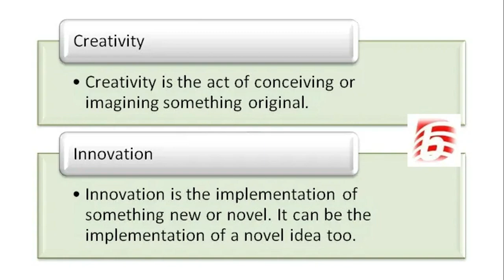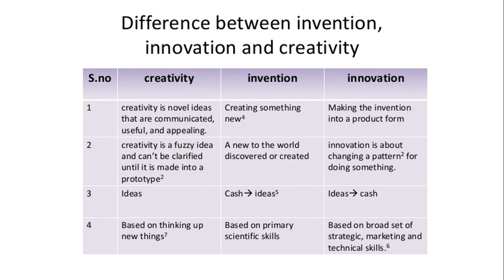"വ്യത്യസ്തമായി ചിന്തിച്ച" സ്റ്റീവ് ജോബ്സ്🍏 //ILC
"Think Different" എന്നത് 1997 മുതൽ 2002 വരെ Apple Computer, Inc. ഉപയോഗിച്ച ഒരു പരസ്യ മുദ്രാവാക്യമാണ്. This video is about Creativity and innovation.  The first ever complete commerce channel in Malayalam.